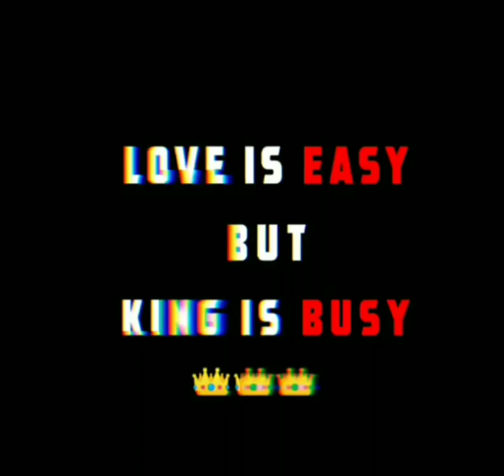Attitude whatsApp status